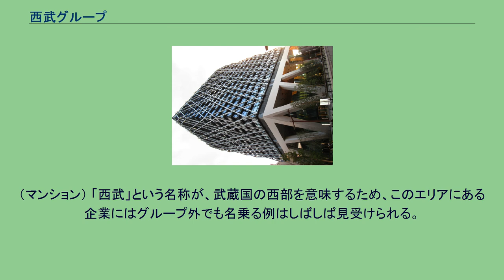西武グループ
西武ホールディングス本社・プリンスホテル本社などが入居しているダイヤゲート池袋 左側・グループ企業の本社が多数入居している西武第2ビル。
右側・西武鉄道本社ビル（所沢市・くすのき台）。
西武グループ（せいぶグループ）は、西武ホールディングスを持株会社とし、西武鉄道およびプリンスホテルを中心とする企業グループである。
コーポレート・スローガンは「でかける人を、ほほえむ人へ。」。
堤康次郎が創業した西武鉄道を中心とした企業グループ（西武企業グループ）を前身とする。
康次郎の死後は「兄弟会」を設置してグループの秩序の維持を行ったが、1971年の康次郎の七回忌を機に、国土計画（後のコクド）・西武鉄道の社長を継いでいた三男・堤義明による以上各社を核とした西武鉄道グループと、西武百貨店など流通部門を任されていた西武鉄道取締役（1986年に退任）の次男・堤清二による、同社を核とした西武流通グループ（後のセゾングループ）に二分され、義明と清二の間で両グループの「相互不干渉」の確約が交わされた。
このため、他の東京地下鉄以外の大手私鉄が百貨店やスーパーマーケットなどの流通業をグループ会社に持っているのに対し、西武グループは主だった流通業を持たないグループとなっている。
その一方で、西武鉄道沿線の西友店舗の一部を西武鉄道からの賃貸で出店し、西友・西武百貨店・パルコを西武鉄道沿線や西武グループが開発する土地に出店させ、西武百貨店が1979年に西武鉄道グループ傘下となったプロ野球・西武ライオンズのユニフォームスポンサーとなり、ライオンズの優勝セールを西武流通グループ→セゾングループ各店で行うなど、協力すべき点では両グループが協力するという関係だった。
上場会社の西武鉄道株式を、非上場で堤家が支配するコクドが所有することで、義明の意向によるグループ経営が可能だった。
このトップダウン経営により事業を拡大、プリンスホテル（ホテル事業）やゴルフ場、スキー場を次々と立ち上げ、業界首位となったことにより、バブル景気に義明は世界長者番付で世界一となったこともあった。
また、クラウンライターからプロ野球球団を買収し、「西武ライオンズ」を設立。
球団自体もパシフィック・リーグ優勝5連覇、日本一3連覇などリーグ優勝計16回、日本一計10回に輝くなど黄金時代を築き上げた。
しかし2004年、コクドと西武鉄道を巡る株主偽装事件が明るみに出て、義明は失脚した。
そのため、同族経営（=ファミリー企業）から脱却をはかるため、みずほ銀行の後藤高志を中心としてグループの再編が行われ、西武鉄道グループは「西武グループ」の名称に変更して再出発した。
「西武グループ」の呼称は、鉄道・流通両グループ形成前のグループの名称、またはその後の西武鉄道グループとセゾングループの両グループの総称としても使われることもある。
分裂後も時折同一のグループとして混同されたこともある。
なお、義明が失脚し、西武ホールディングスが発足した後は、「西武ホールディングスを中心としたグループ」の意味で使うことが多い（セゾングループは、2000年の西洋環境開発の破綻を機に事実上解体されている）。
2017年現在、西武グループの純粋持株会社である西武ホールディングス社長は、西武グループを再編した後藤高志である。
西武ホールディングスの本社は2017年現在所沢駅前にあるが、登記上の本店は東京都豊島区南池袋1丁目16番15号（旧西武鉄道本社ビルの所在地）となっている。
なお、この地においては2011年9月まで光通信本社がメインテナントで「光センタービル」名称だったが、同社が2011年10月に移転した上に建物自体も老朽化が目立っていたため、2012年7月に同ビルを高層建築物のオフィスビルへ建替計画が発表された。
「池袋旧本社ビル」の敷地に加えて、西武池袋線の線路上空や線路西側の所有地を活用し、新たなランドマークとなるダイヤゲート池袋を建設。
2019年春に開業し、西武ホールディングス本社機能は同ビルに移転した。
（鉄道はこれまで通り所沢市のままで移転せず）。
西武グループは、西武ホールディングス傘下の事業会社である西武鉄道、プリンスホテル、西武プロパティーズと、その子会社と孫会社を含め77社より構成されている。
西武鉄道系は、地方鉄道の近江鉄道・伊豆箱根鉄道およびその子会社を除き、原則的に企業名の先頭に「西武」が付く。
鉄道系以外では、例外は豊島園と武蔵野地所、横浜アリーナである。
廃止された主な事業等の一覧 伊豆下田バス 伊豆急下田駅前にて（20...